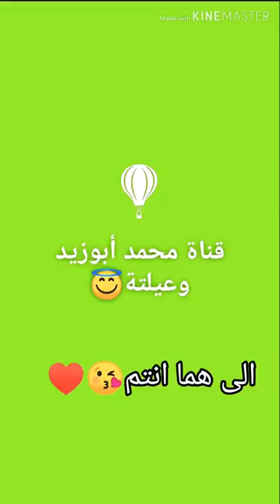"أبوس ايدك ارجعى؟ أزاى تخلية يقولهالك؟|محمد أبوزيد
اتمنى من اى حد عندو صفحة فيسبوك يشترك ف صفحتنا علشان يشوف فيديوهتنا ويحضر الايف معانا